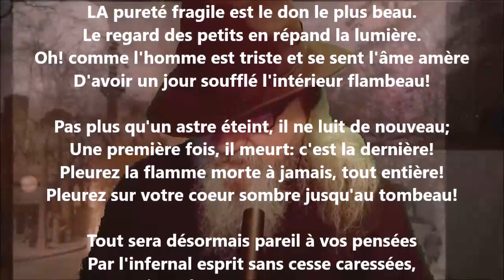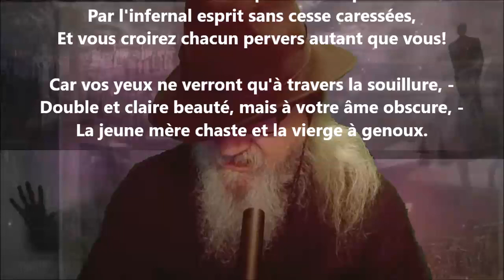Pureté - Albert Lozeau lu par Yvon Jean